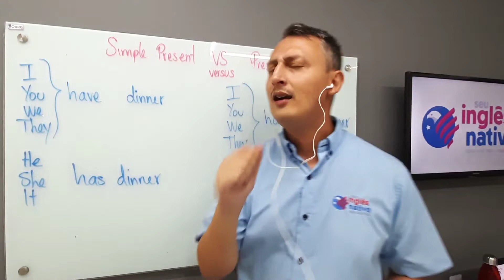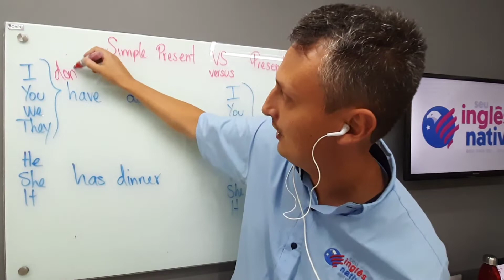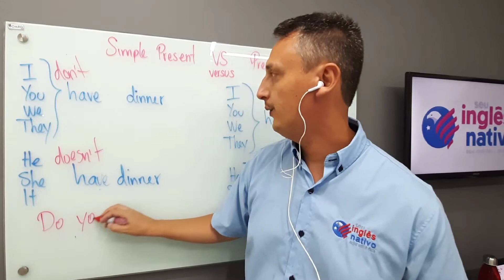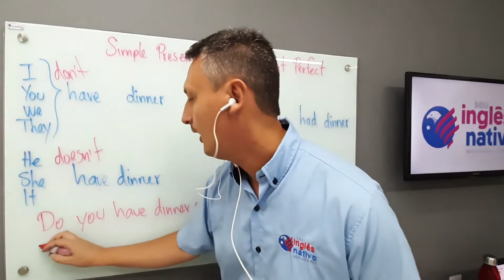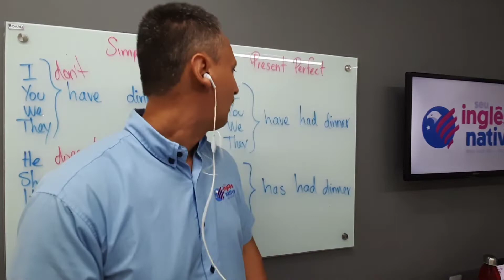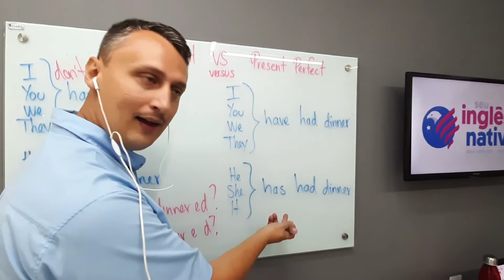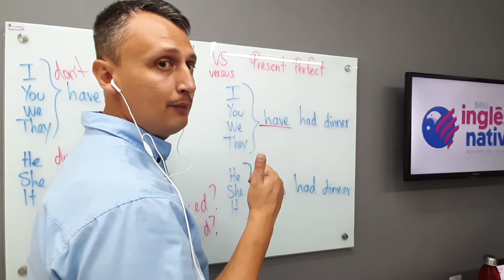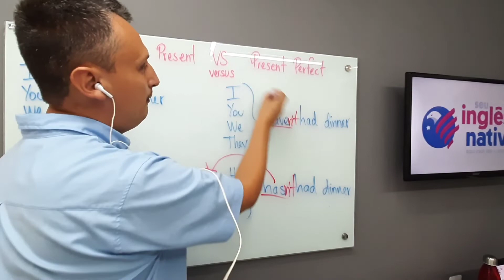SIMPLE PRESENT X PRESENT PERFECT | DESAFIO 167/365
Você sabe USAR O SIMPLE PRESENT E PRESENT PERFECT ? Assista esse vídeo e aprenda de uma vez por todas.